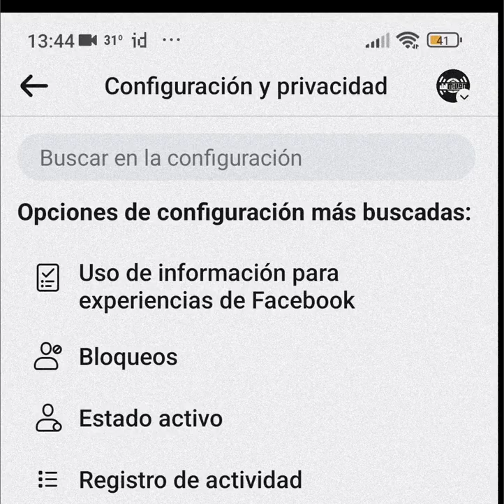Eliminar seguidos masivamente en Facebook 2024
Te enseño la mejor forma que hay de eliminar seguidos en Facebook. Dejar de seguir será más fácil para ti cuando veas este tutorial directo al grano.
Tiene que ser desde un dispositivo con sistema operativo Android.